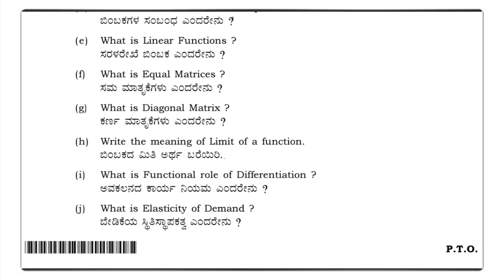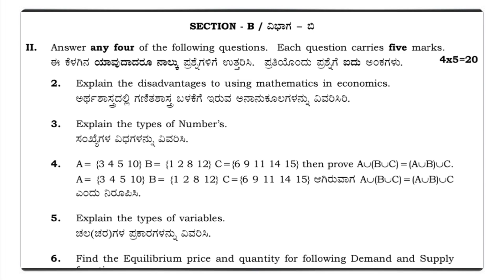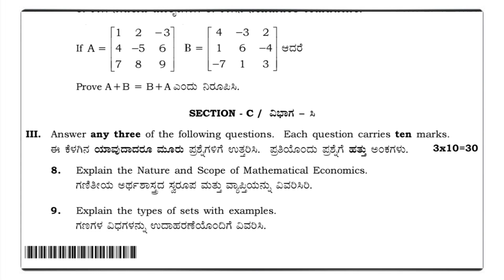B A 3rd Sem Economics ( Mathematical Economics) N E P Annual Exam Question Paper 2023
3rd Semester Economics Mathematical Economics  N E P Annual Exam Question Paper 2023

Economics ( Mathematical Economics )
 ( DSC - 06 ) NEP Annual Exam 60 Marks Question Paper  March / April Examination Question Paper 2023

B A 3rd Sem History Subject Materials Such Has Notes Syllabus Question Paper N E P Question Paper Annual Exam Question Paper Model Question Paper Click here The Below Link 👇👇👇👇👇👇👇👇👇👇

 3rd Sem  All Open Elective Subjects Materials Such Has Notes Syllabus Question Paper N E P Question Paper Annual Exam Question Paper Model Question Paper Click here The Below Link 👇👇👇👇👇👇👇👇👇👇